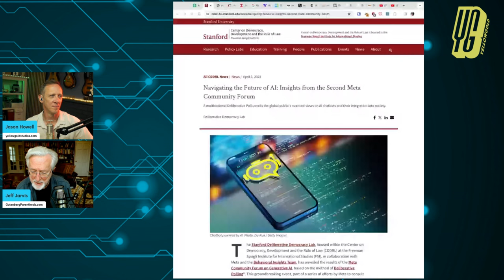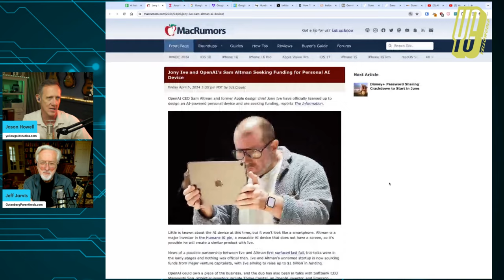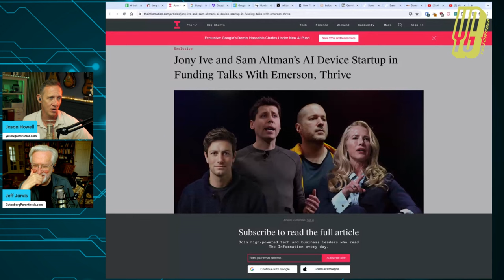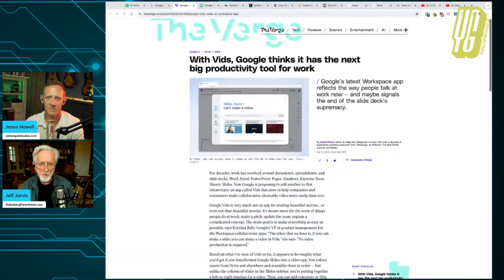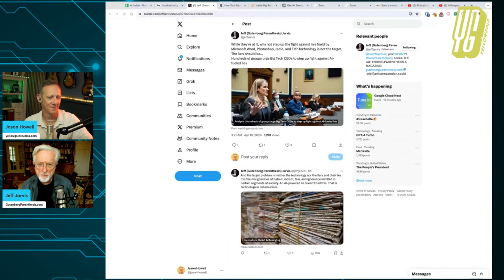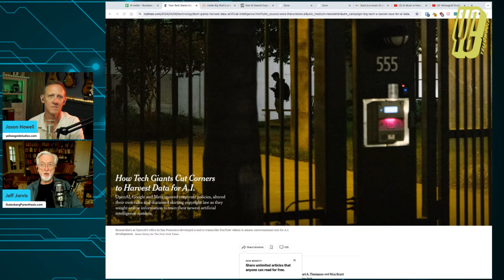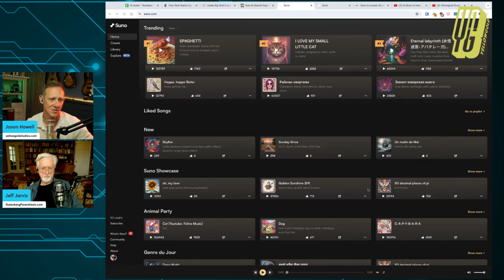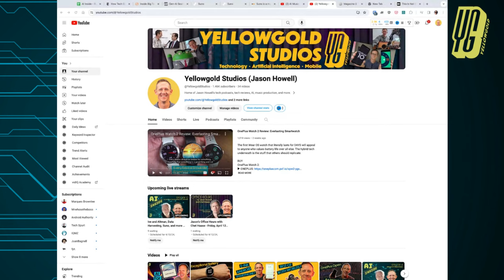Suno AI: A Robot... With Soul! // AI Inside 12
Jeff Jarvis and Jason Howell discuss Google's AI announcements at Google Cloud Next, how AI is integrating with advertising and marketing, the ethical debates surrounding data harvesting, calls for stronger misinformation safeguards, and the impressive emotional depth of AI-generated music.

NEWS
- Jeff Jarvis' experience speaking at the Nordic Media and AI conference
- Jony Ive and Sam Altman are DEFINITELY working on an AI device together
- Google Cloud Next 2024 announcements (Gemini 1.5 Pro, Google Vids, AI meeting notes)
- WPP's partnership with Google's Gemini AI for advertising and marketing
- Activist groups calling for stronger action against AI-generated misinformation and deepfakes
- The New York Times article on the data race to feed AI systems
- Perplexity's plans to sell ads on their platform
- Suno AI music generation service and the emotional quality of AI-generated music

·YELLOWGOLD STUDIOS·
·AI INSIDE·
·OUR OTHER SHOWS·
These are the tools we use to produce my content. And MOST of the time, you will receive an offer too. So, you know, we both win! THANK YOU for supporting independent podcasting

Podcastpage: This is the tool we use to create our websites. It's easy to spin the site up in a matter of a few days.

Acast: Our podcast host, though Acast offers several other services to make podcasting easier for independents like us.

Streamyard: What we use for the live technical production of podcsats like AI Inside. Guests connect to Streamyard easily, and Jason has access to control the audio and video live switching. It's like a Tricaster in the cloud. Use this link to get $10 in credit toward your Streamyard account.

Perplexity AI: The LLM we use to help craft copy for things like show notes, promotional materials, and more. Use this link and you'll get $10 worth of credit.

OpusClip: An AI platform that analyzes full episodes of the podcast to pull out small video clips for social media marketing. This stuff would take hours to do without a service like OpusClip. Check it out!